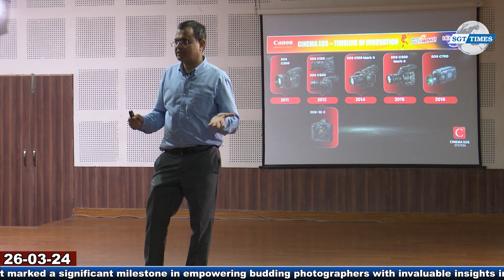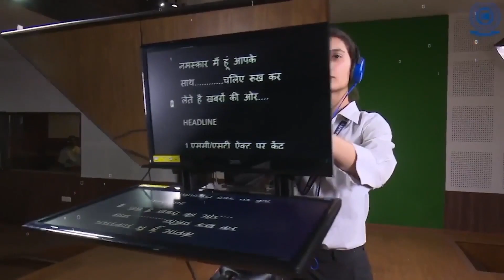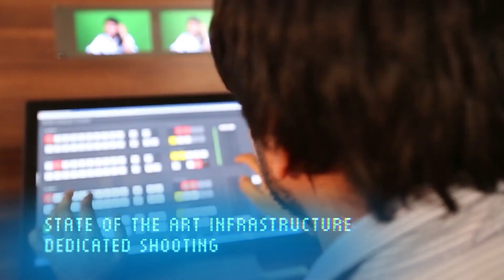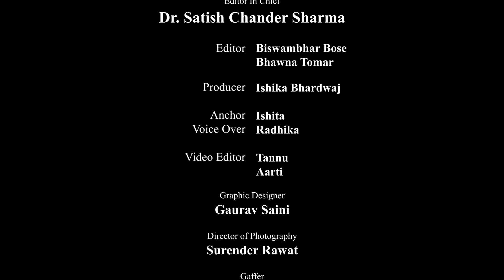Faculty of Mass Comm. Masters the Secrets of Stunning Photography in Workshop by Virendra Adhikari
Welcome to the vibrant world of SGT University – a premier institution dedicated to knowledge, innovation, and academic excellence. Located in the heart of the educational hub of the Delhi National Capital Region (NCR), SGT University stands as a beacon of learning, setting the standard for quality education in India and beyond. At SGT University, we believe in nurturing young talents and providing them with a platform to reach their full potential. Our diverse range of programs spans across various disciplines, from healthcare and engineering to business and humanities. With a passionate and highly qualified faculty, we are committed to shaping the future leaders and innovators of tomorrow. Our campus is a dynamic and enriching environment, fostering creativity, critical thinking, and holistic growth. Here, students engage in cutting-edge research, participate in extracurricular activities, and develop lifelong skills that prepare them for the challenges of the modern world. Explore our state-of-the-art facilities, meet our inspiring faculty members, and discover the myriad of opportunities that await you as a part of our academic community.

SGT Times is an initiative of the Faculty of Mass Communication and Media Technology, SGT University, Gurugram. Under this initiative, we run a troika of mass media – a YouTube channel, a Podcast channel, and a Web portal by the name of SGT Times. SGT Times provides you links to the latest news on development and education published by this media group.

Together, let's embrace knowledge, ignite innovation, and shape a brighter future. Welcome to SGT University – where education meets excellence.

You may learn more about the changes and SGT University's Latest News and events by visiting the